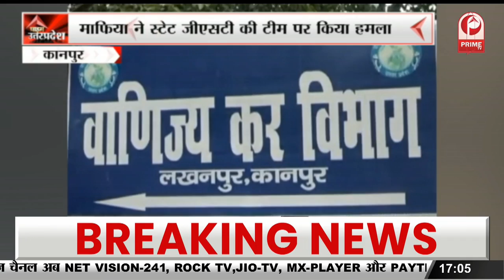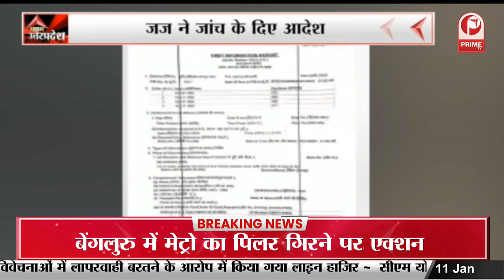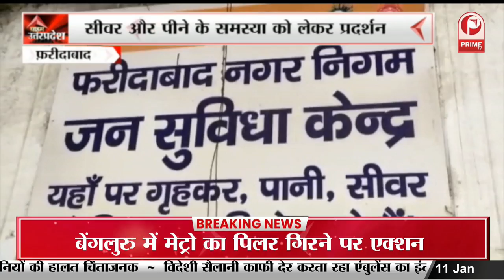Uttar Pradesh : Brajesh Pathak का बड़ा ऐलान | UP की स्वास्थ्य सेवाएं होंगी बेहतर || Prime Tv